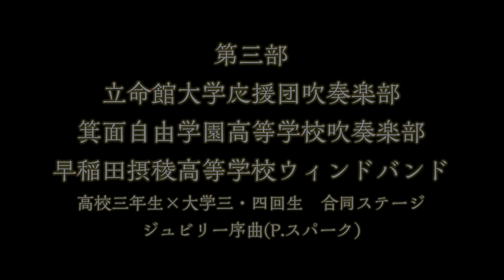【立命館・箕面自由・早稲田摂陵】20191005立命館オータムコンサート・ジュビリー序曲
立命館大学オータムコンサート

立命館大学応援団吹奏楽部
箕面自由学園吹奏楽部ゴールデンベアーズ
早稲田摂陵高校ウインドバンド

高校三年生と大学三・四回生の合同ステージ

ジュビリー序曲

SONY HDR-CX680
TASCAM DR-05